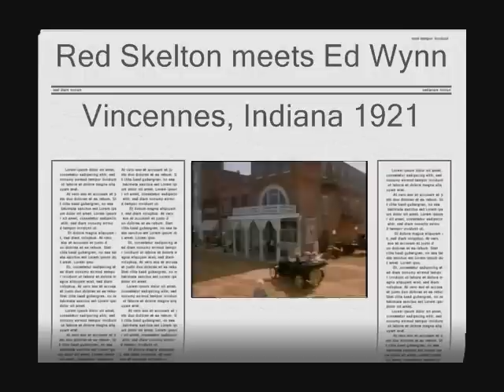Red Skelton meets Ed Wynn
Farm Bureau Insurance tribute to Red Skelton.